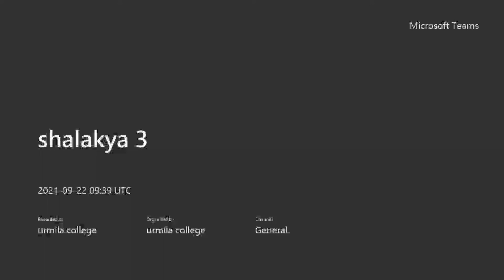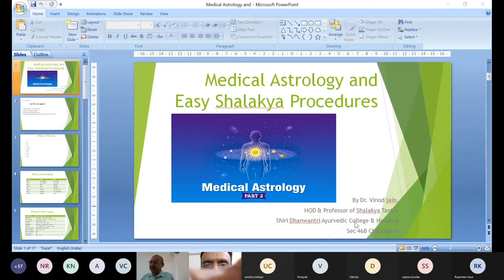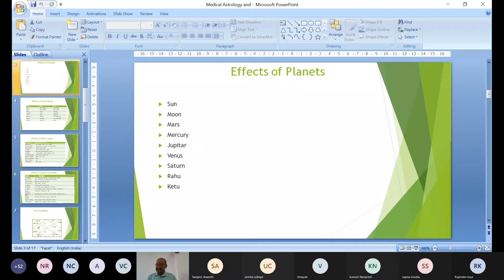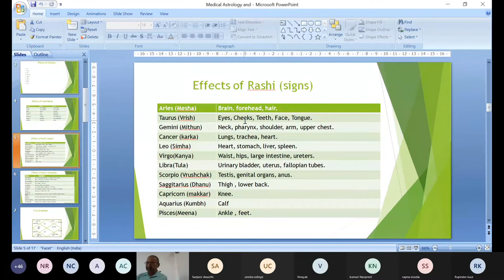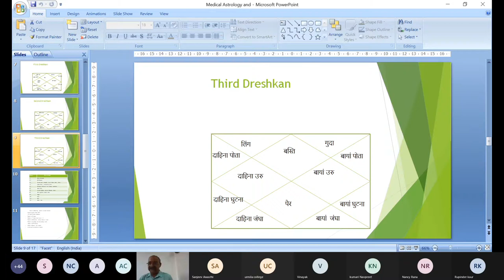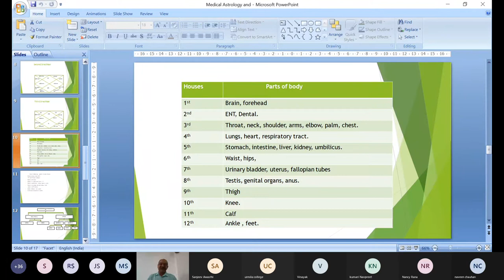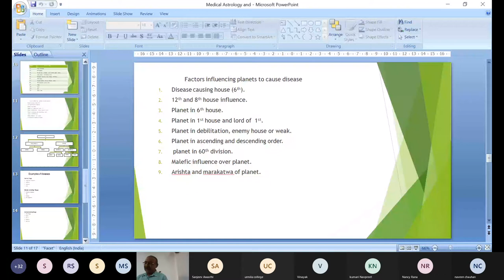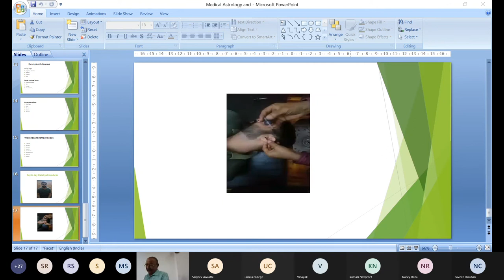Very Informative lecture on Shalakya Tantra by Dr. Jain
Dr. Sanjiv Awasthi was guest of honour